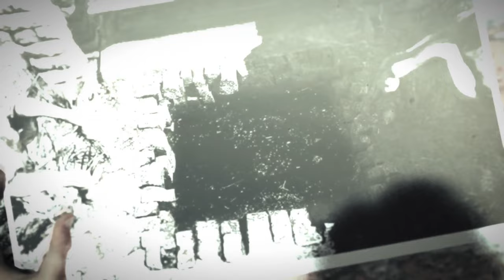The Evil Within ► Прохождение [Часть 5]